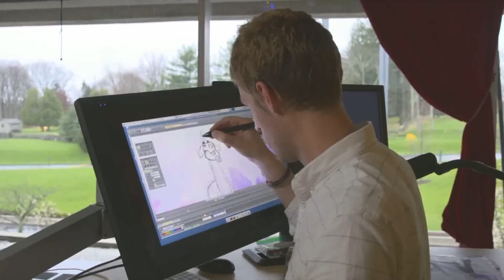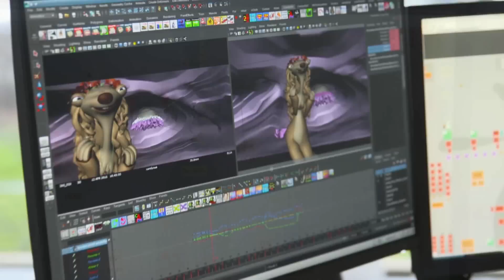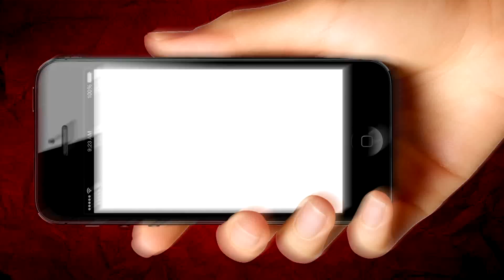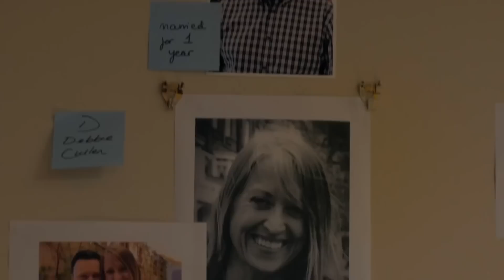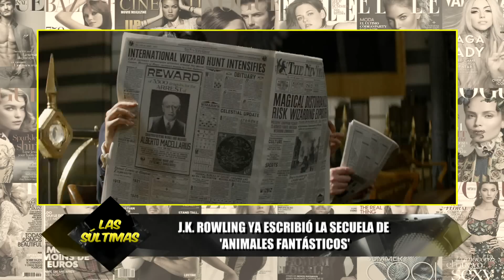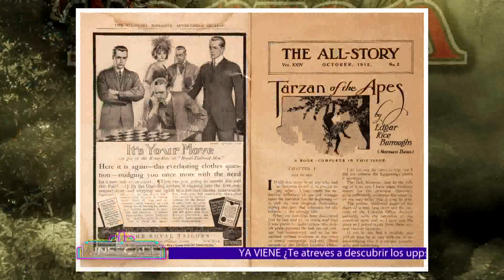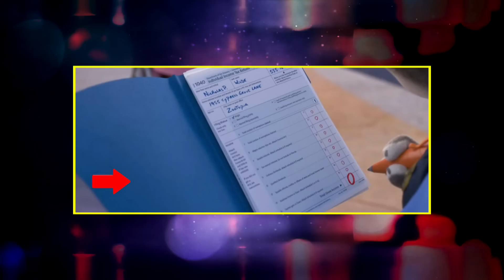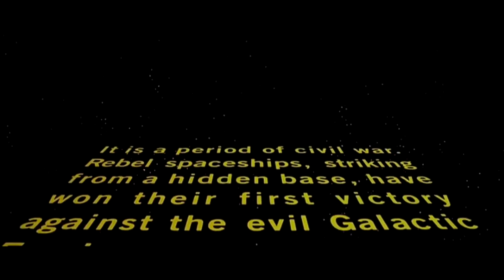Cinescape 9 julio 2016 (programa completo)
* Todo lo que necesitas saber sobre La Era de Hielo: Choque de Mundos
* ¿Estás pegado a Netflix? Te contamos todas las novedades que puedes añadir a tu lista!
* Leon-o, Chitara, Mumm-Ra... como no recordar a los Thundercats!
* Thor Ragnarok inició su rodaje y te lo contamos junto a otras noticias más en Las Súltimas!
* Un super especial con las innumerables apariciones de Tarzán en el cine!
* ¿Te atreves a descubrir los upps de Zootopia?
*  Los más espectaculares inicios de películas llegan en el Top 7!